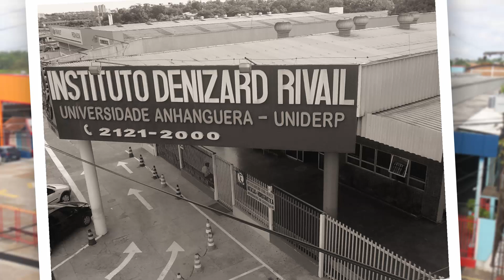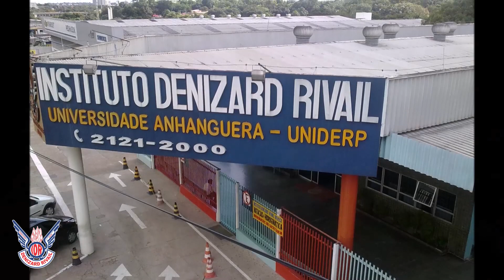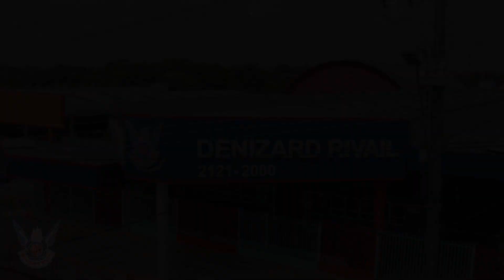Festança IDR 25 anos - Historia do Denizard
Especial de 25 anos.
Palavras dos fundadores.